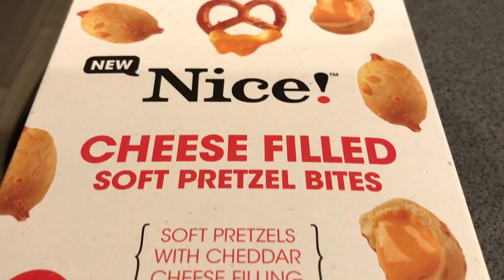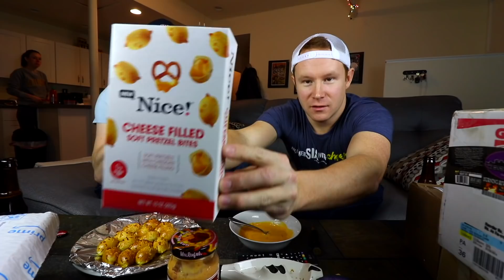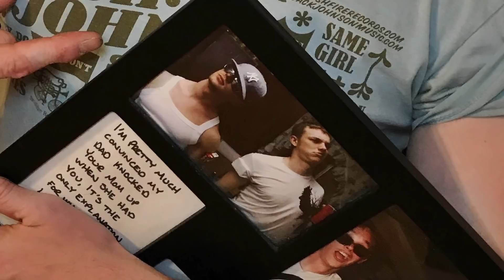Eating Mrs. Renfro's Ghost Pepper Queso with NICE's Soft Pretzel Bites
We were sent Mrs. Renfro's Ghost Pepper Cheese. Let's try this spicy queso with some Nice Cheese Bite Soft Pretzels, because it's obviously the perfect combination. FRIDAY IS HERE.

Our mailing address:

3023 N. Clark St.

Nacho Cheese Fountain members:
*Saberspark
*Chris S Gauris
*Sunny Gakhal
*Alex Kalogeropoulos
*Bayley Medlin
*Charley Carey
*Jarrett Cayo
*H4usi
*Ada Thompson
*Kamal Talukder
*Patrick Jennings
*Andrew Brun
*Mr. Puppeteer
*Johnny Is
*Andy Armstrong
*Patrick Canale
*KellyMae
*Jen Anderson
*Derek Tremblett
*Mitchell Reed
*Cristal St. Clair
*Chris Gutierrez
*David Black
*Derek Bowe
*Zachary Willing
*Eric Marzec
*William Powell
*Chris Voss
*David Cooper
*MiVidMaker
*Tiffany Griffin
*Becky Kelly
*Molly
*Dan Hunt
*Michael Latham
*Jono Crute
*Corey Silver
*Patrick Gwozdziowski
*David Jackson
*Peter R
*Greg Enos
*Nathaniel Mendoza
*Darryl Mazur

Melt Cheese on Everything members:
*Kristof Kowalski
*Tyler Caraco
*Michael Goodrich
*Casey Kirchman
*Matt Strickland
*Kelly Meade
*Harrison Davis
*Tori Taha
*Antonio Martinez
*Maggie Trendell
*Sara McCullom
*Megan Ford
*Tom Dulkis
*Matt Williams
*Nicole Deal
*Jennifer Follmer Evans
*Cassandra Hoop
*Danie Webster
*Jamie Redfield
*Christopher Jenkins
*Harrison Davis
*Lee Lawson
*Michelle Hoffert
*Doug Hansen
*Richard L. Rogers
*Nicole Singh
*Nolan Adams
*Bjorn Schierboom
*Corey Silver
*Jared Roe
*Patrick Windes
*Don Springer
*Cecil Hearndon
*Chris McKay
*Matthew Albertson
*Thori
*Doug Hansen
*Elizabeth Rickard
*Lisa Klinck
*Juliet Hagle
*Krys Block
*Doug Clemann
*Steven Edgell
*Sara Sorkin
*Greg Enos
*Corey
*Chris Haines
*Dawnn Gray
*Eric Ely
*Clark Frailey
*Chris Michela
*Kelly Boggs
*Jeff Bowling
*Brianne Gasser
*Eric McCloskey
*Wendell Broussard
*Dawnn Gray
*Steve Besse
*Rajen Savjani
*Lewis Mobey
*Jason Jones
*Starke Rogers

Gimme That Chedda members:
*Ron Ely
*Caleb Kaiser
*Rachael Garvin
*Jacob Reed
*Erin McCabe
*Frank Brucknak
*Jeremy Hanson
*Rhys Bonser
*Thomas Bergman
*Michael Foster
*Arthur Brown
*Summer Paradis
*Walter Heller
*Colleen Perez
*The Embien Empire
*Christopher McCreadie
*Jennifer Stepaniak
*James Laws
*Jessi Moths
*MrVkng9099
*Robert Mattei
*LDSilver
*Allison Goff
*Chris Lowe
*Ashley Lemon
*Nick Wass
*Colleen Maxwell
*Kori Koschalk-Newmister
*Dan Hunt
*Kipp Lehman
*Scott Hubbard and Courtney Rioux
*Eric Litle
*Matt Dibble
*Deb Ely
*Roni Clark
*Nick Ellis
*Cinny Hayes

Just Let It Brie member:
*David Rieger
*James Lewendon
*Sorcha McCarthy
*Orlando Castillo
*Amanda Evans
*April Haley
*Tim Leichty
*Cindy Brown
*Sam Gorton

LIVING THAT GOUDA LIFE:
*Jayme Tooze